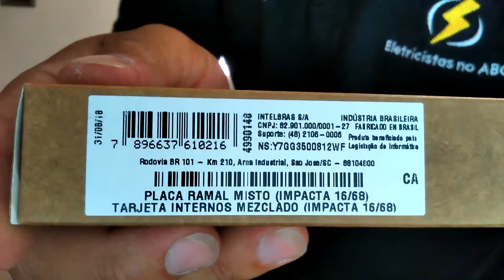Unboxing Review da Central PABX Hibrida Impacta 68i e Ti 5000 Intelbras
Review, Unboxing... Call it what you will rsrs Impacta 68i e TI 5000
Tirando algumas dúvidas:
1 - Qual a capacidade máxima de ramais na central Impacta 68i?
2 - Quantas linhas troncos analógicos(as) posso conectar na central Impacta 68i?